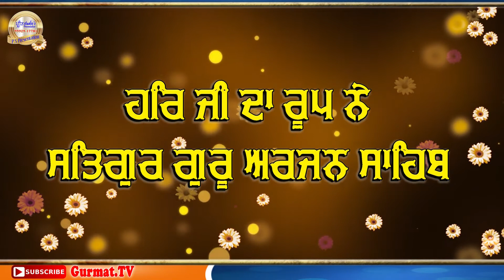baba manpreet singh ji - ਧਾਰਨਾ - ਆਪ ਨਿਰੰਕਾਰ ਨੇ...ਸਤਿਗੁਰੂ ਗੁਰੂ ਅਰਜਨ ਸਾਹਿਬ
waheguru ji ka khalsa waheguruu ji ki fateh ji